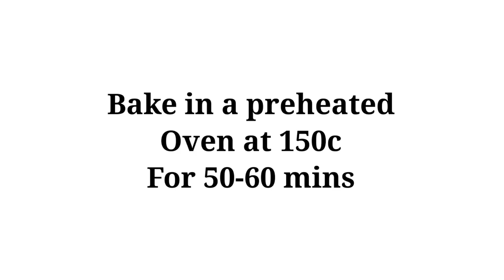2 Kg Vanilla Sponge Caka Recipe | Basic Vanilla Sponge Cake Recipe